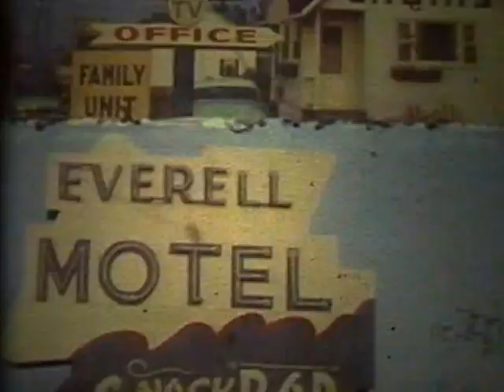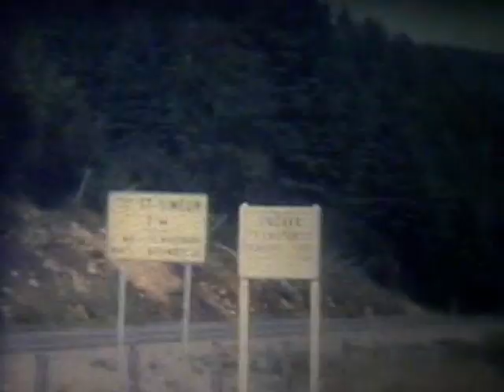Souvenir famille Poirier 1